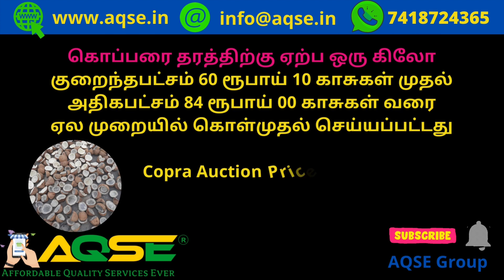இன்று வாடிப்பட்டியில் நடந்த கொப்பரை விற்பனை | Vadipatti Copra Auction On 09/08/2022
Today 09/08/2022 Copra Auction at Vadipatti Regulated Market located in Madurai district

மதுரை மாவட்ட விவசாய தகவல்

Today Copra Price at Vadipatti @AQSEGroup